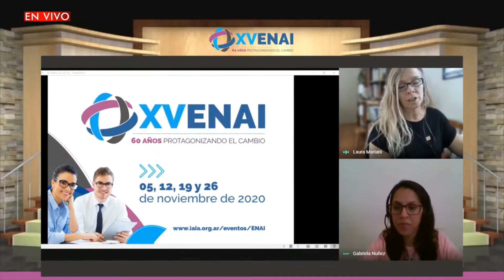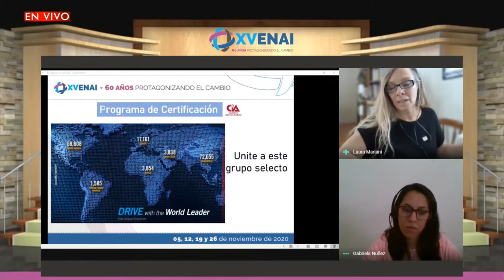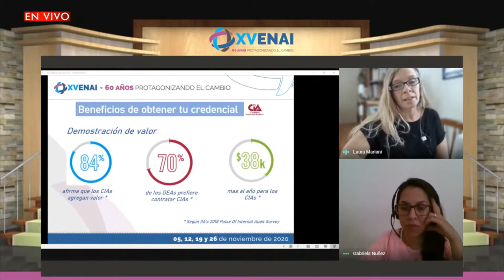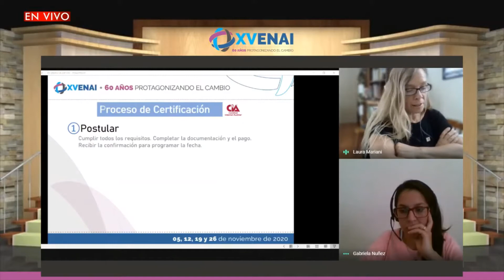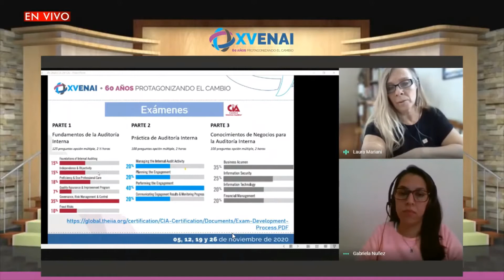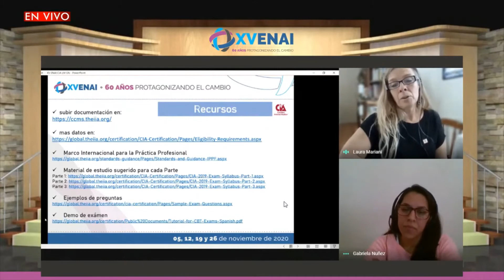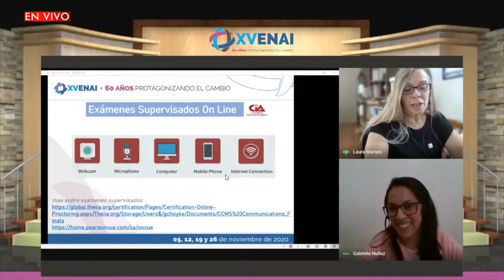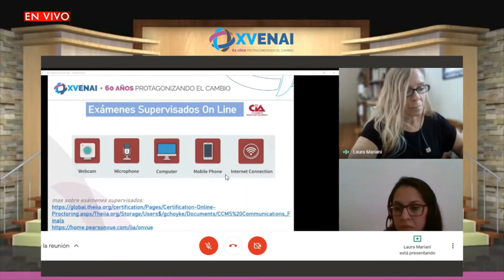Networking ENAI CIA